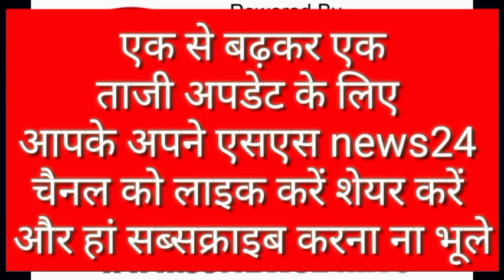श्रीमती प्रियंका राजेंद्र अग्रवाल बनी क नपा अध्यक्ष